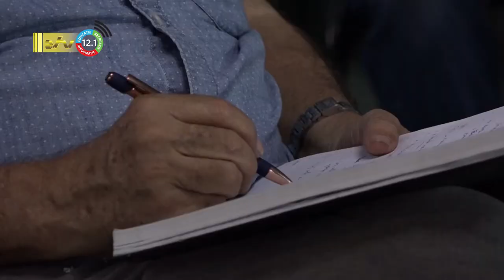03 09 2022 Dankzij NPS is binnenland stemgerechtigd